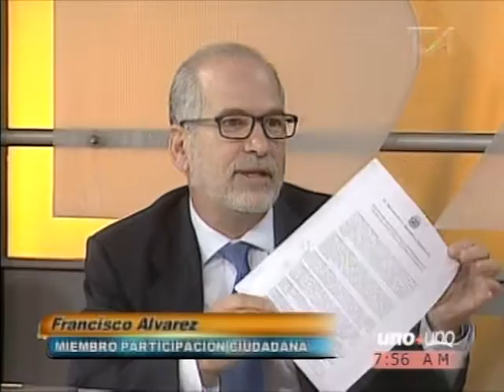David Alvarez, Francisco Alvarez y Miguel Campusano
En nuestra entrevista de hoy estuvieron:

David Álvarez | Vicerrector  de investigación e innovacón de la PUCMM
Francisco Álvarez | Abogado y Miembro de Participación Ciudadana
Miguel Campusano | Sub director de la Oficina Nacional de Meteorología (ONAMET)